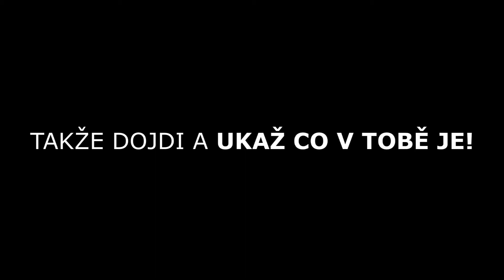POZVÁNKA! Workout Battle v Karviné - 16.08.2017 | HD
Tomáš Labaj & Josef Mrňák Vás zvou na Workout Battle, který se bude konat v Karviné. Dojdeš a ukážeš co je v tobe?!

© Dominik IVAN - Fotograf, grafik.
Workout - Labaj, Mrňák
Hudba - Krept & Konan - Don't Waste My Time Remix ft Chip, French Montana, Wretch 32, Chinx Drugz, Fekky